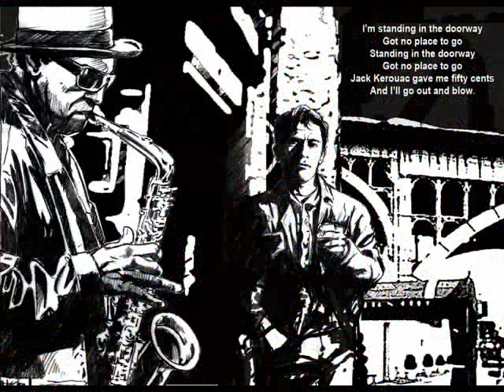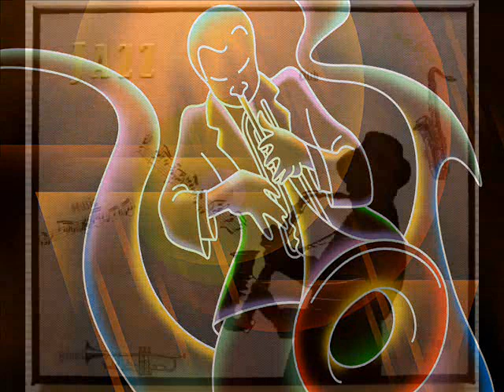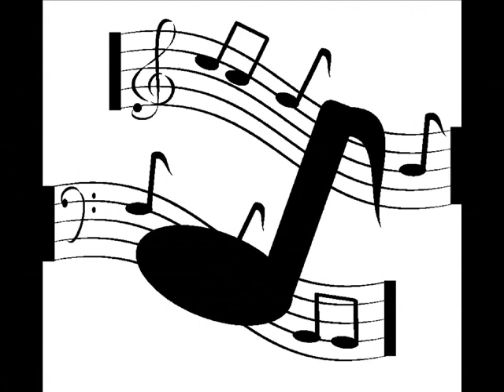Turning Point Dr Lonnie Smith